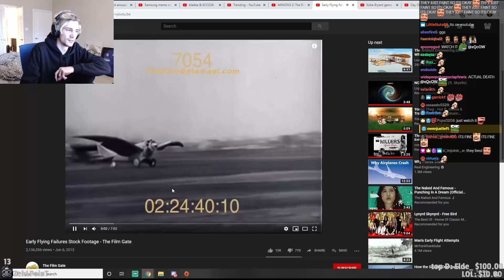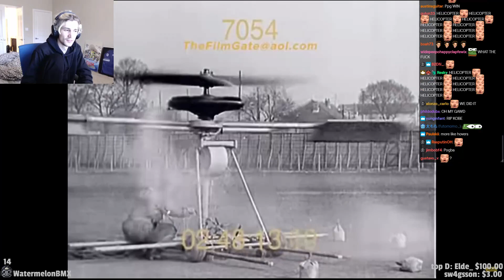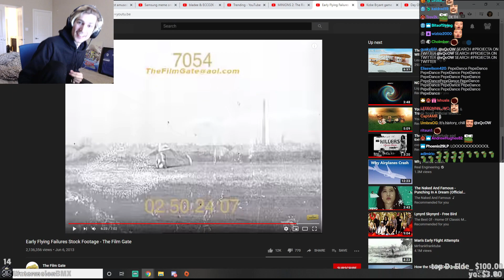xQc reacts to Early Flying Failures Stock Footage (with chat)